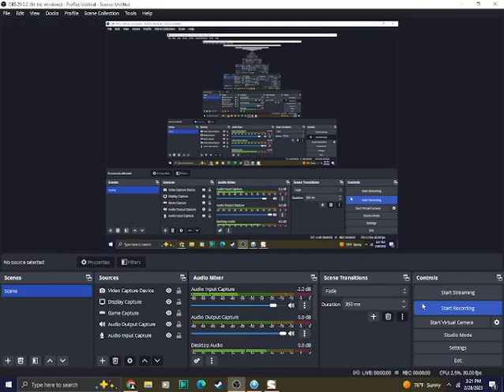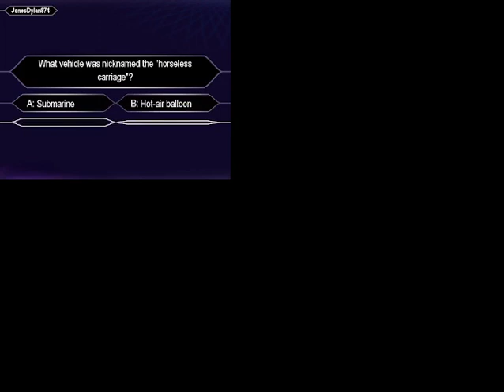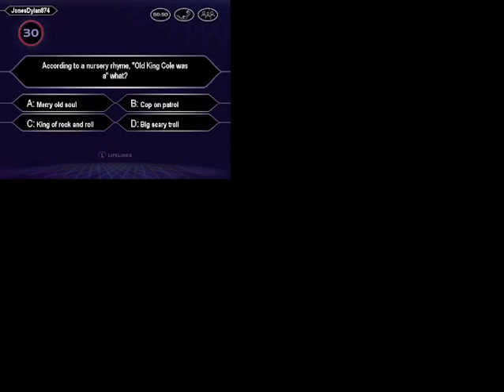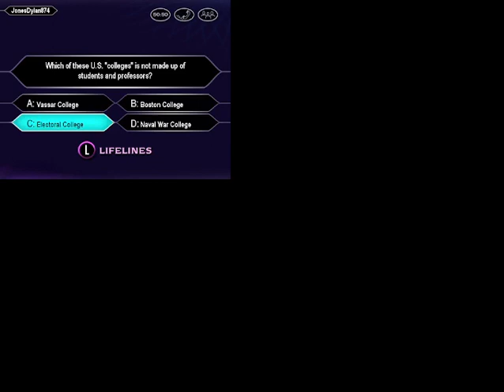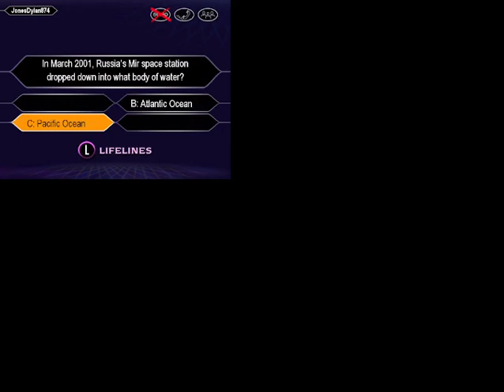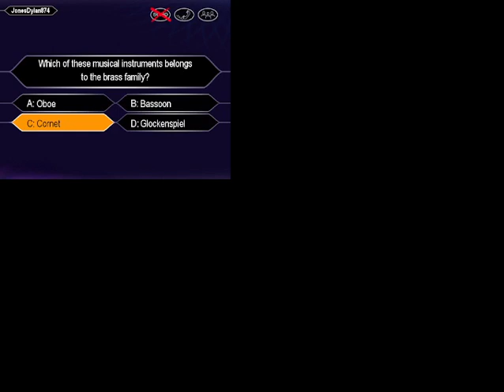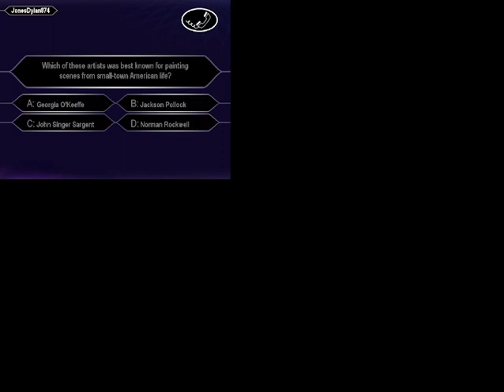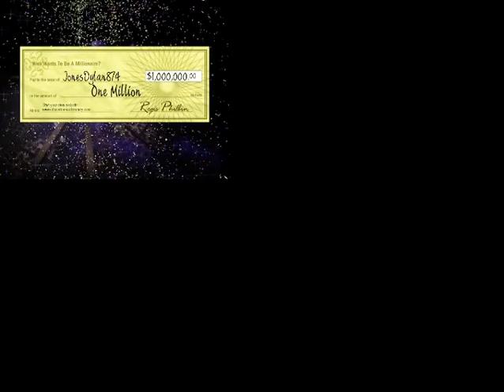WWTBAM Kids Edition Gameplay (2,000 Subscribers Special For JonesDylan874 (Part 5))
Time to start Part 5 of the 2,000 Subs Special and let's see if we can win $1,000,000 for JonesDylan874 in Millionaire Kids Edition!